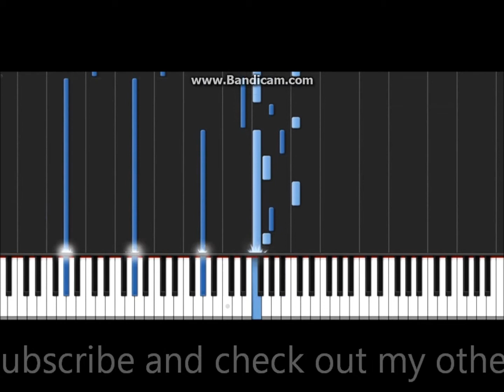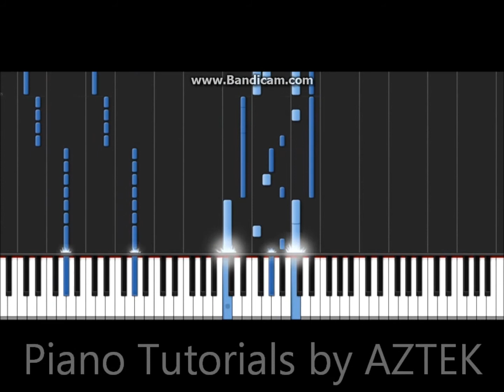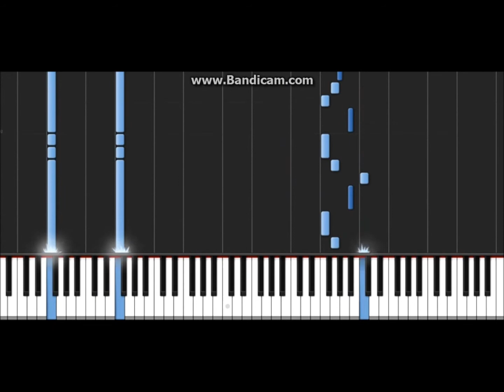T.T.L. Deep Shadows - The Hunger Games - Piano Tutorial - Synthesia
How to play T.T.L. Deep Shadows - The Hunger Games on piano and keyboard